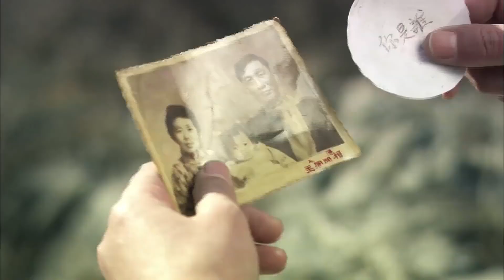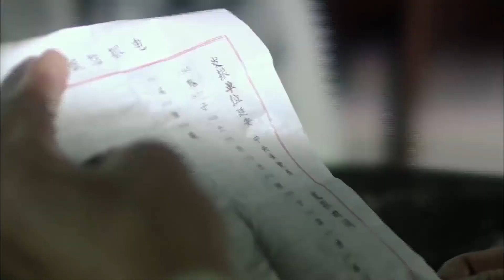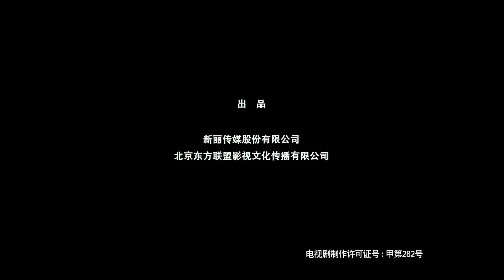【经典谍战剧】《绝密者》第12集｜共产党特工以隐秘身份在敌后进行潜伏任务的英雄故事